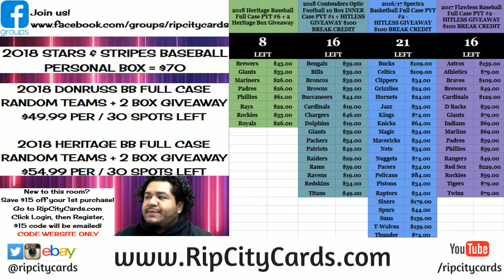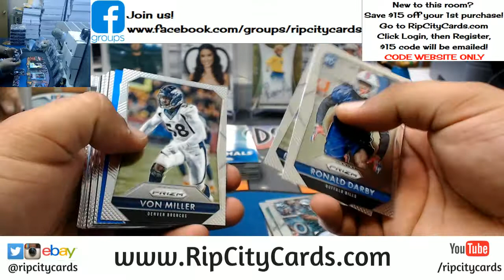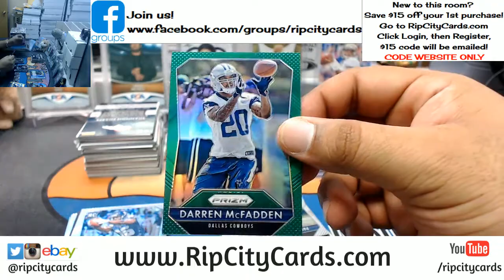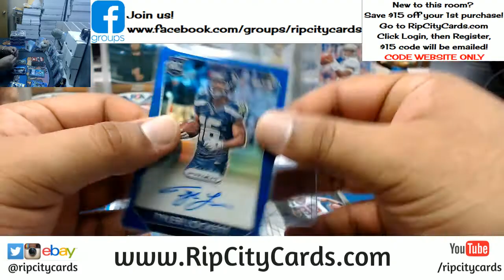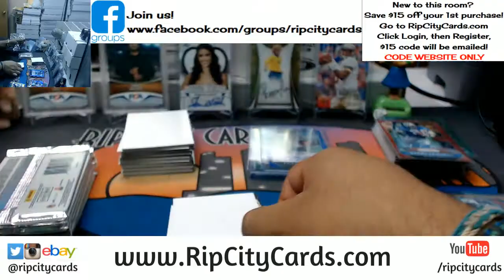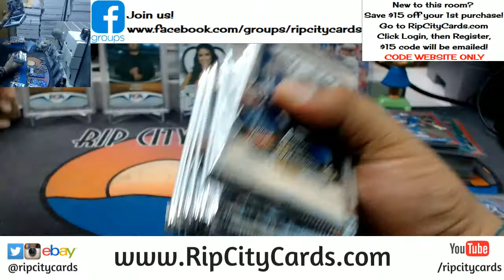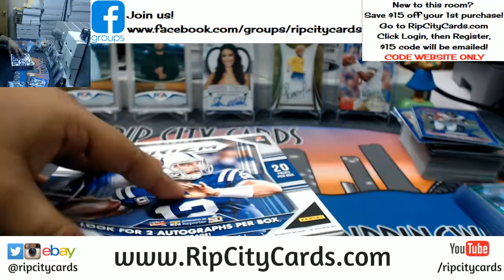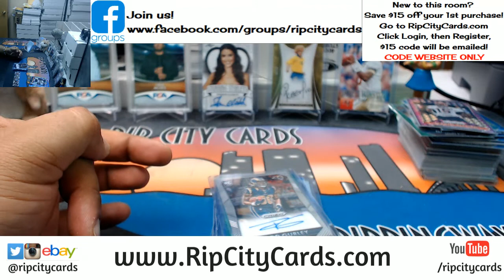2015 Prizm Football Hpbby Half Case #5 eBay